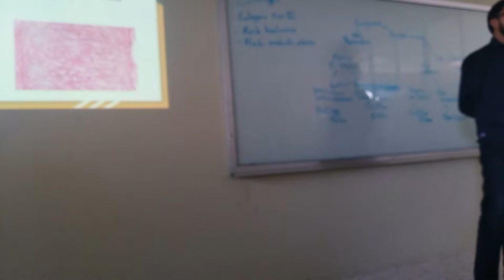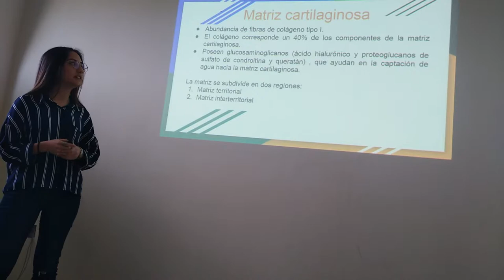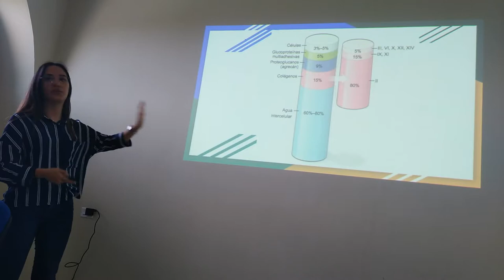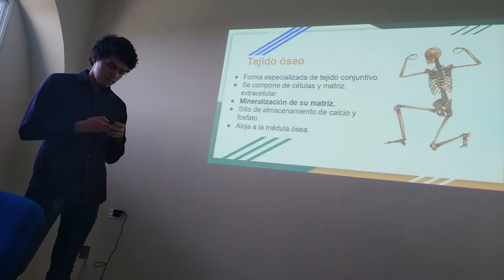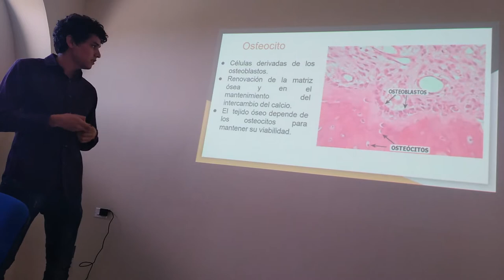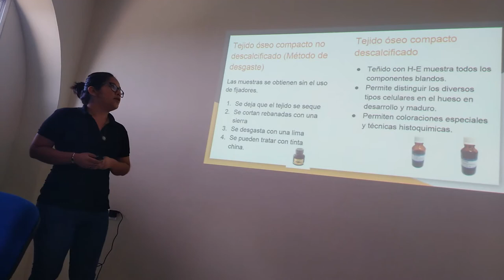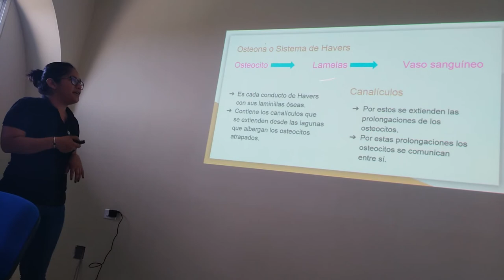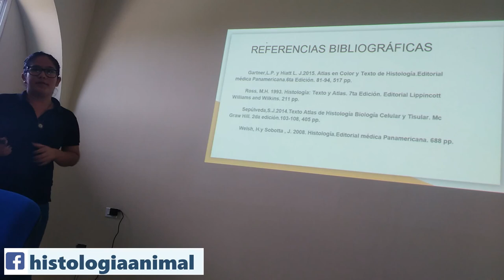Tejido Conectivo de Sostén - 18-I TV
Exposición escolar del tema Tejido Conectivo de Sostén para el curso 2018-I.